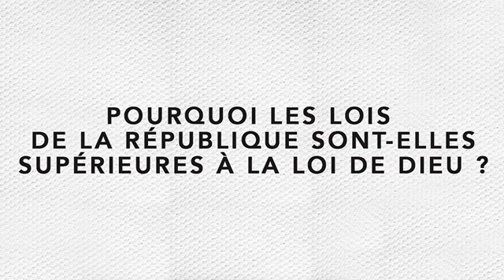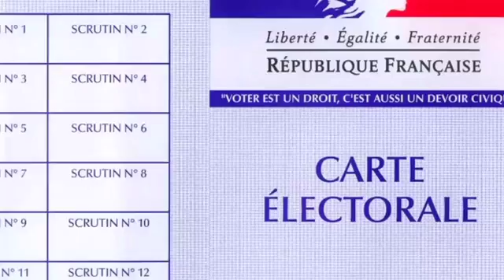Film1 Montage LAICITE 1 Pourquoi les lois de la république sont elles supérieures à la loi de Di